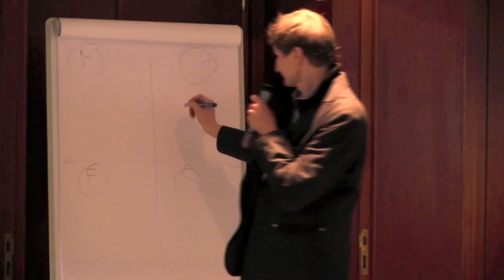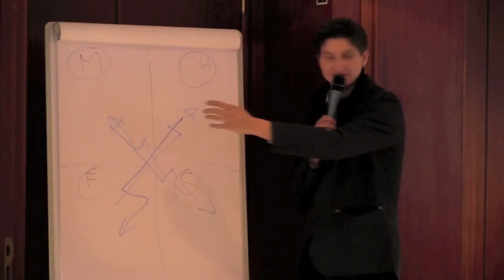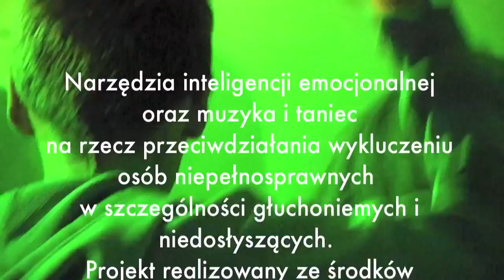Ja, to wszystko, co mam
Narzędzia inteligencji emocjonalnej oraz muzyka i taniec
na rzecz przeciwdziałania wykluczeniu osób niepełnosprawnych
w szczególności głuchoniemych i niedosłyszących.
Projekt realizowany ze środków Państwowego Funduszu Rehabilitacji Osób Niepełnosprawnych
będących w dyspozycji Województwa Łódzkiego.